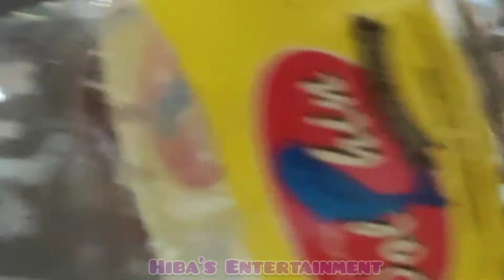CHICKEN KABSA|ചിക്കൻ കബ്സ|Hiba's Entertainment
Chicken Kabsa#